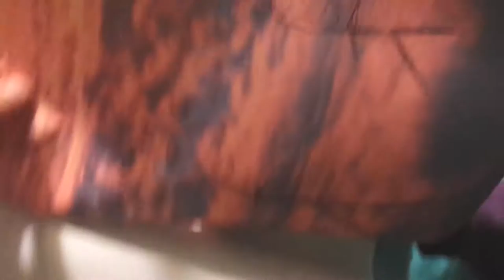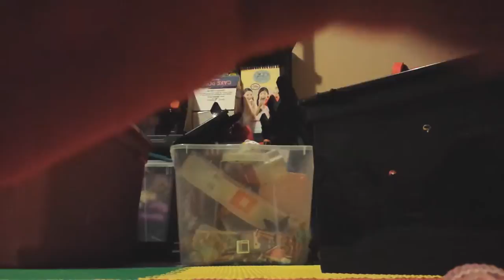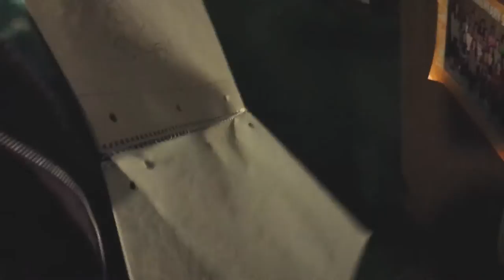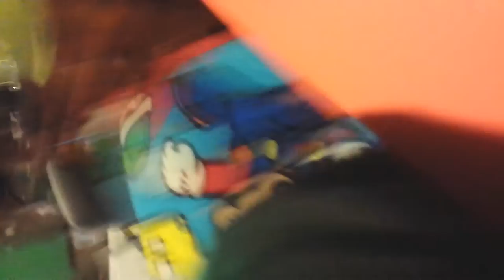First video on my phone! cleaning up Kung Zu mess